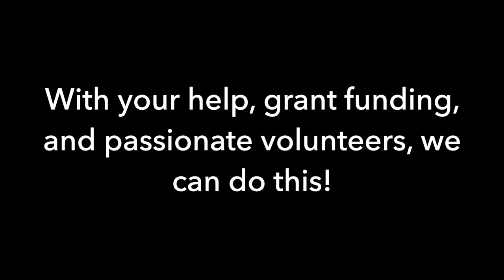The Staunton Cabin - Need For Historic Preservation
The Staunton Cabin was built as a homestead in 1918, by Drs. Archibald and Rachael Staunton, two physicians who settled in the area along with their only child, daughter Frances. It was designated as a Colorado Historic Site in 2012. As you can see from its current exterior and interior state, it needs some attention.

Friends of Staunton State Park 501(c)(3), park management, the volunteers of Staunton State Park, and park visitors are all keenly focused on preserving the Staunton Homestead cabin due to its historical significance and the educational opportunities it represents to future generations. Of major concern is the condition of the cabin which has deteriorated over the years making both stabilization and preservation an urgent need to avoid losing the park’s namesake altogether. To help reduce further damage in the interim, Friends of Staunton State Park recently purchased and helped install a tarp over the roof of the kitchen, and are working to do the same for the rest of the roof. The future goal is the replacement of the roof, preservation of the structure, and eventually re-opening for tours to the public!

The Friends of Staunton State Park have made fundraising for this cornerstone project as their primary goal going forward. Community involvement is essential to acquiring grants to help restore this local treasure. If you could donate any amount, your name will be included as a supporter of our grant requests. in order to contribute, no amount is too small! We thank you for your support of preserving this important piece of our local history!